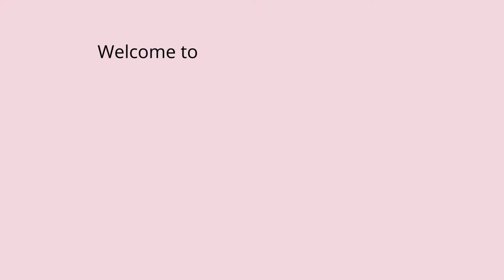Jays Handmade Knits Channel Trailer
Hey all, and welcome to Jays Handmade Knits channel!

With my channel I will be releasing videos every second Saturday for Knitting, Crochet and some other crafts along the way. I will be starting off with videos for beginners to knitting and crochet going over the tools you need, talking about the different yarns and needles and other bits that beginners to both crafts should know.

Then for both crafts I will be releasing stich tutorials along with video tutorials for beginner patterns I have made in both knitting and crochet!

And Remember Happy crafting